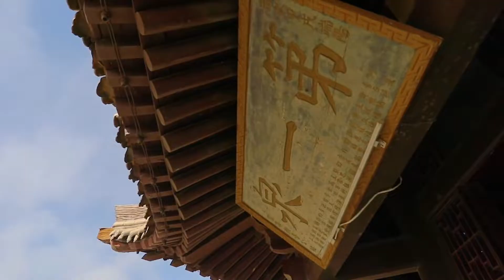„Helden des Himmels und der Erde“ aus „Die Große Mauer, chinesische Musik und ich“ (Volksmusik)天地英雄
民乐《长城•国乐与我》之《天地英雄》„Helden des Himmels und der Erde“ aus „Die Große Mauer, chinesische Musik und ich“ (Volksmusik)

冰雪相约
——“中国演艺庆新春”音乐会
Ein Treffen auf Eis und Schnee
--Neujahrskonzert der chinesischen darstellenden Künste

“中国演艺庆新春”音乐会选取中央芭蕾舞团、中央民族乐团、中国歌剧舞剧院等机构的演出资源，融入春节和冬奥元素，以短视频的形式呈现，选取具了有代表性的芭蕾舞《过年》、民乐《长城·国乐与我》、《“冰雪相约”北京冬奥会交响组曲》，将传统民族音乐与现代音乐融为一体，旨在向海外民众传递和谐、团圆的理念。
Das aus Kurzvideos bestehende Konzert präsentiert das Ballett „Neujahrsfeier“, die Volksmusik „Die Große Mauer, chinesische Musik und ich“ sowie die Sinfonie „Ein Treffen auf Eis und Schnee“. Die Stücke wurden aus dem Repertoire des China National Traditional Orchestra, des National Ballet of China, des China National Opera and Dance Drama Theater sowie des Pekinger Sinfonieorchesters ausgewählt. Das  Konzert, das auf klassischer Musik beruht, bezieht Elemente des Frühlingsfestes ein, stellt eine Einheit von klassischer und moderner Musik her und setzt High-Tech- und Multimedia-Methoden ein. Mit Effekten der szenischen Überblendung wird die Idee von Harmonie und Zusammensein vermittelt.